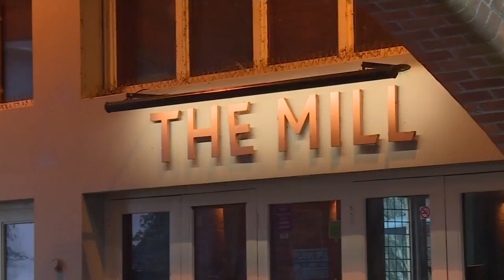Expert On UK Poison 'We Have Never Seen It Used'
March 12, 2018 - A Former U.S. Assistant Secretary of Defense for Nuclear, Chemical &amp; Biological Defense Programs breaks down what he knows about the nerve agent used in poisoning a former Russian spy in Britain. (March 12)